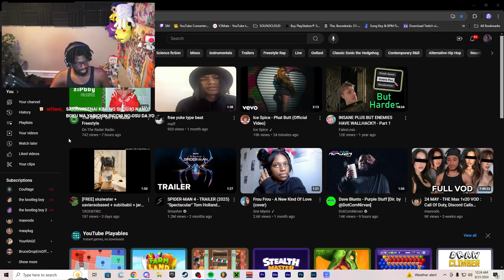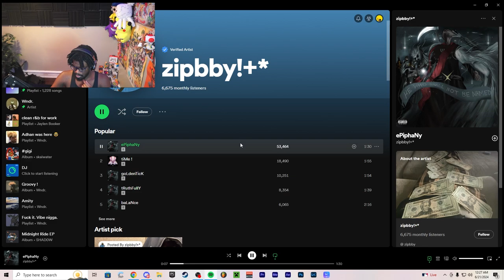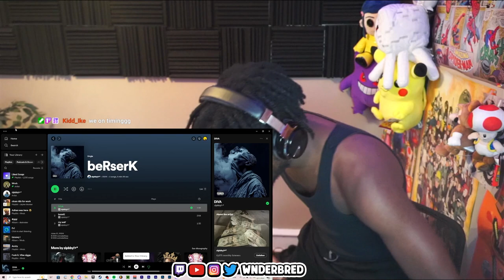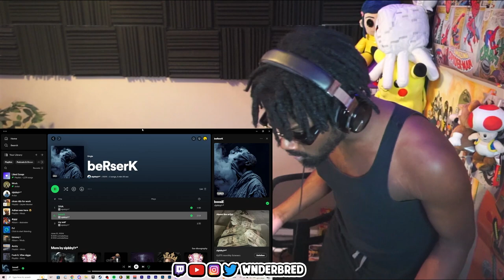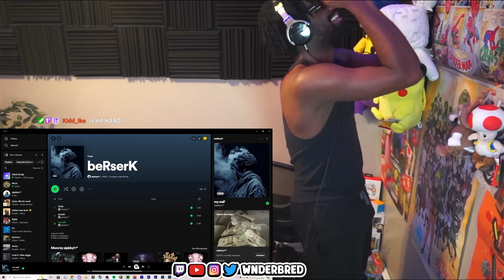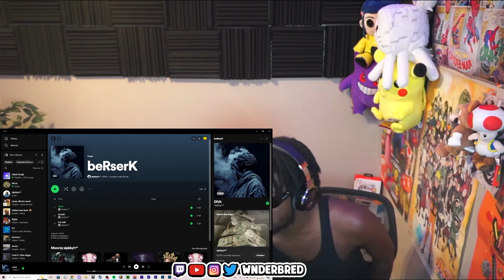Wnderbred finds out about @zipbby ... | On The Radar + "beRserK" REACTION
"beRserK"  ON ALL PLATFORMS NOW

Tune into the streams ! Twitch.tv/wnderbred